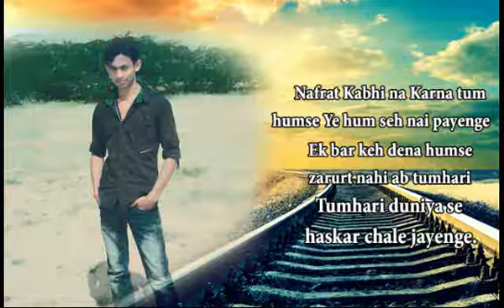Suriya Dj dakliya royal guda